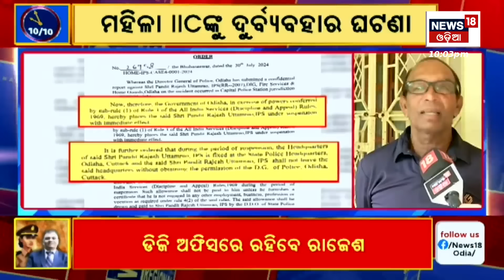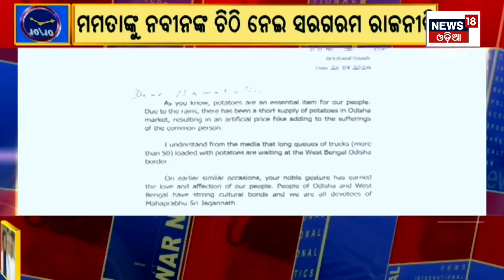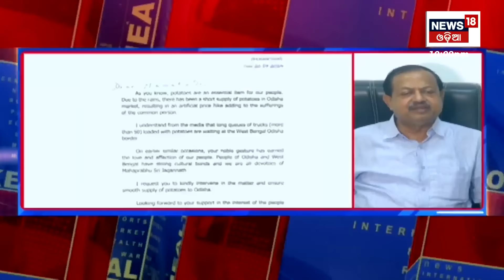10 Big News : ରାତି ୧୦ର ୧୦ ବଡ଼ ଖବର | Breaking News | Odia News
10 Big News : ରାତି ୧୦ର ୧୦ ବଡ଼ ଖବର | Breaking News | 10 Big Breaking News | 10 News | Odia News